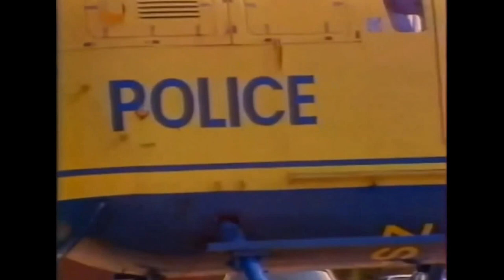CLIPS ABS ISD (m)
Some short clips edited together of the Internal Stability Division (ISD) of the old South African Police (SAP). Time period 1991 to middle 1994.

The music is DIE GERAAMTES IN JOU KAS, from The Brixton Moord en Roof Orkes.

Afdeling Binnelandse Stabilitieit (ABS)